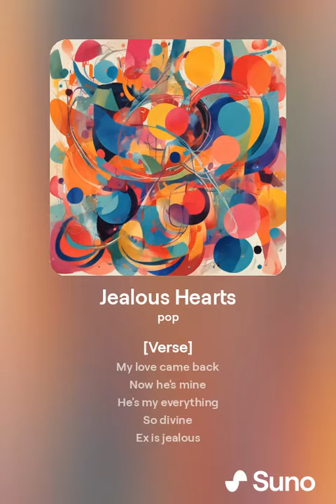orphanrabbit87 - jealous hearts